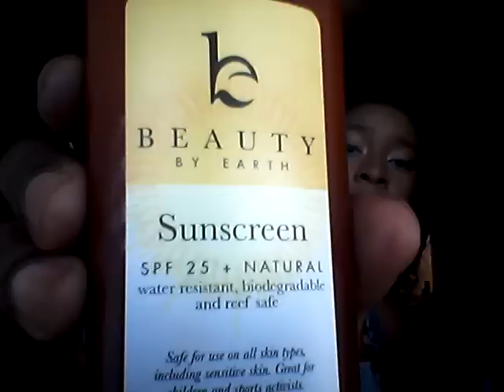Best Affordable skin lightening creams: Caro White vs G&G vs Carotone vs Amlactin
G&G cream mix with amlactin lotion is my favorite, carowhite lightening cream and carotone brightening cream are just ok, they moisturizes well, doesn't lighten as much, am also scared of the amount of hydroquinon on it. i love the fair and white so white lotion for my face but like i said, i will try to just focus on one cream alone becos i have use alot on my skin just to help you guys find out the best one, i think i will end up with the fair and white so white lotion mix with the serum on my whole body and continue to use just only the lotion on my face, but if you cant afford it then u can afford g and g and amlactin, i spend seventy something dollars on both the lotion and serum, you can only spend 30-35 dollars on the g and g and amlactin, so make your choice
This is the best cream I know, it's effective and safe... the 1st 10 people to order gets a free night lightening oil, face exfoliating cleanser and 2 tea bags of detoxifying or cleansing your inside because beautiful skin begins from inside
Get my toning butter moisturizing face cream that i personally use here (for smooth, flawless, silky ageless skin, clear acne, eye bag underneat the eye and blackhead)
Get my toning moisturizing butter body cream that i personally use use
Get My Maxi Lightening Face Cream & Soap, Flawless Ageless & Ever Light Skin(very Effective and raw but yet mild)
Get My Maxi Lightening body Cream & Soap, Flawless Ageless & Ever Light Skin(very Effective and raw but yet mild)
Get the Constipation-Medicinal-Tea-To-Loose-Weight-and Get-The-Tummy-Flat-so as to Achieve-Flawless skin faster and easy
Get the 2 In 1 My Lightening Face & Body Strong Cream & Soap, Flawless, Ageless & Brightness